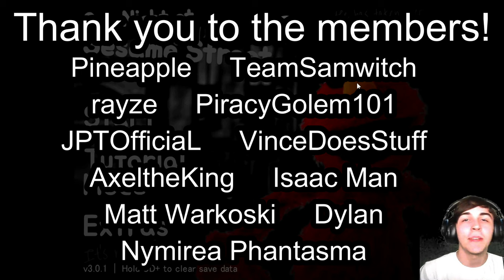One Night at Sesame Street | Religion of Egg 3 (Max Mode)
Goofy lil game but honestly kinda fun

Shoutout to the members:
Pineapple
Dylan
AxeltheKing
TeamSamwitch
Nymirea Phantasma
PiracyGolem101
JPTOfficiaL
rayze
VinceDoesStuff
Isaac Man
Matt Warkoski

0:00 - Intro
0:23 - Highlights
1:25 - Religion of Egg 3
6:27 - After Thoughts
7:13 - Extras
8:09 - Outro